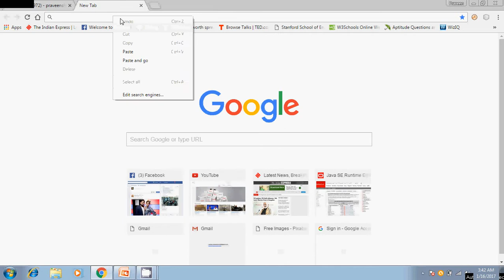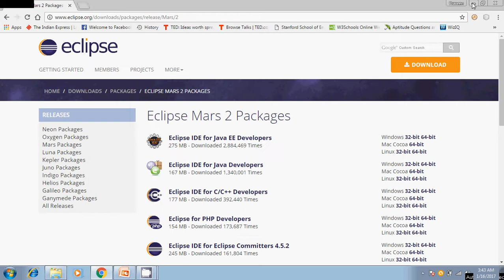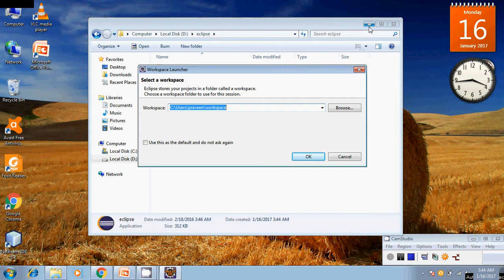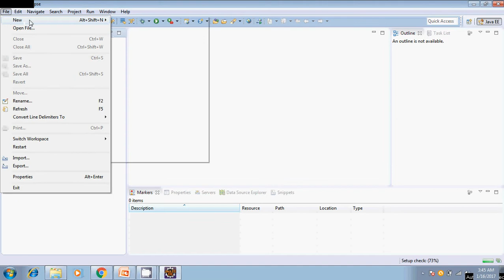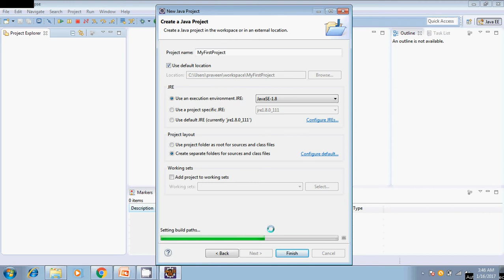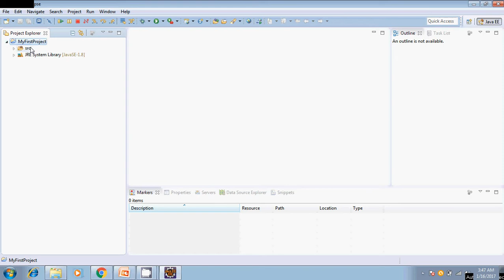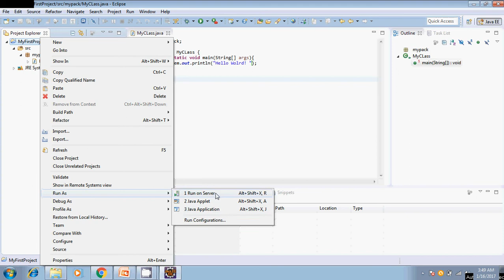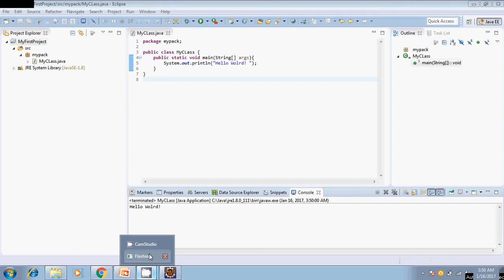Setting up Eclipse IDE Mars2.0 in windows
Hi All
In this video we will set up eclipse IDE Mars2.0 for java projects and see how to create and run java project in eclipse.
Download Link for Eclipse IDE Mars2